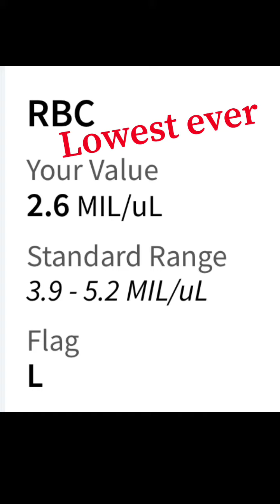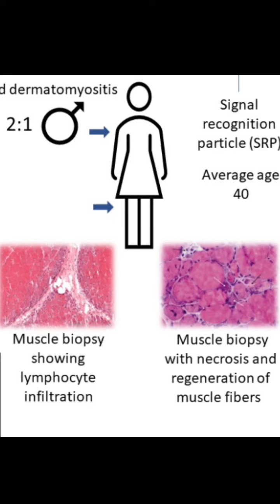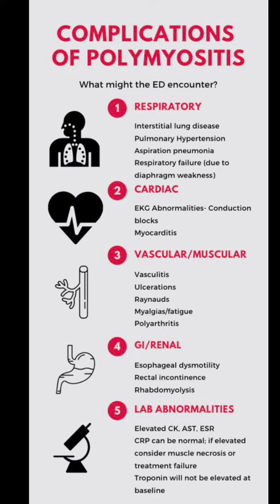Unexplained pain in her chemo story, month 7